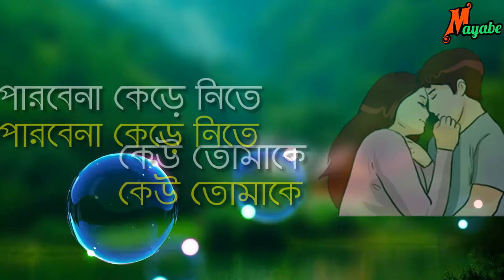Ak prithibi priam ami tomaka dibo by imran|very romantic bangla whatsapp status |by mayabe..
ভালবাসার গল্পের কথা শুনতে ও জানতে এবং দেখতে আমাদের সাথেই থাকুন চ্যানেলটি ভালো লাগলে সাবস্কাইব করুন কথা দিলাম সর্বাত্বক চেস্টা করবো ভালবাসার মানুষকে ভাল লাগানোর মুহূর্ত গুলো দিয়ে সাজানো প্রতিটি ভিডিও আপনার হৃদয় ছুয়ে যাবে 100%